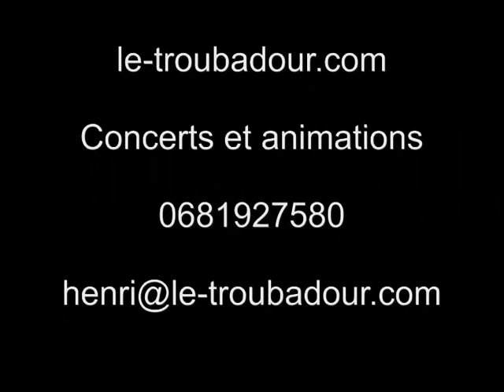TANGO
Tango sur une clarinette GENUINE Bb en acrylonitrile butadiène styrène